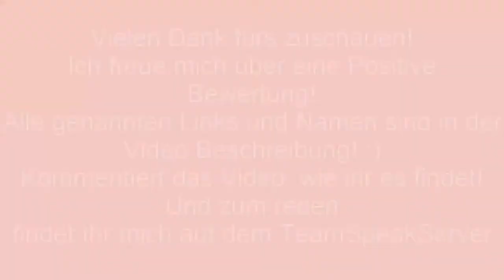Let´s Play LFS #8 - Hardware-Videos? - [Full-HD] [Deutsch/German]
Ich freue mich natürlich über eine Positive Bewertung!
Ein Kommentar ist gerne gesehen!
Und zum reden findest du mich auf dem Ts SERVER!

LiveForSpeed LFS ist ein Rennspiel das im Singleplayer sowohl auch im Multiplayer vorhanden ist! Dazu gibt es noch die sogenannte FAHRSCHULE! Ob wir überhaupt mal die Fahrschule besuchen, naja?!
Bei meiner gekauften Version *D-Version* gibt es diese "Sachen"
Strecken: CarPark & eine normale Rennstrecke
AUTOS: BoxCar, Rennwagen, Straßenauto

Die eigentlichen Namen, wie im Spiel, darf ich aus Rechtlichen Gründen nicht nennen , dies sind nämlich Internationale MARKEN mit Copyright

Video/Programm Daten
Spielaufnahmeprogramm: Fraps
Tonaufnahmeprogramm: Audacity
SchneidePorgramm: CamtasiaStudio 8
Thumbnail Porgramm: Gimp 2
VideoQualität: 1080p
Framerate: 29.97 FPS
Länge: ca. 15 Minuten Musik
Künstler: Hoodie Allen
Musikstück: DreamsUp
Internetseite: Unbekannt